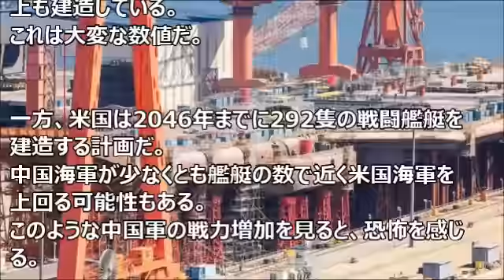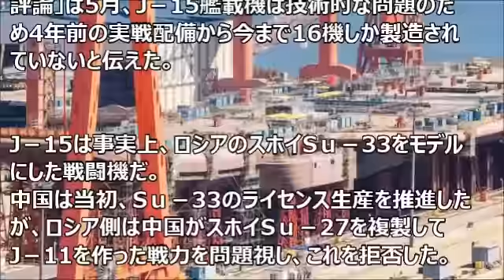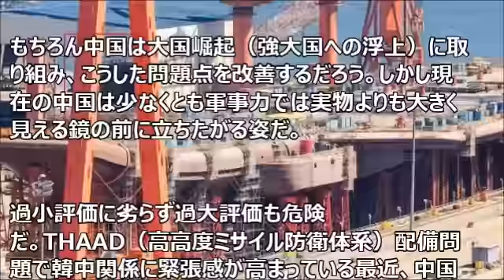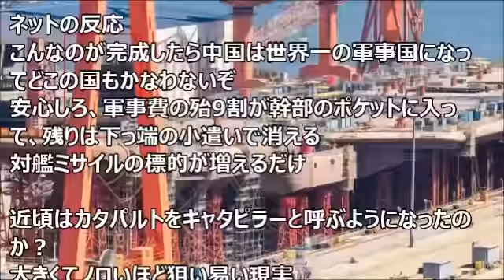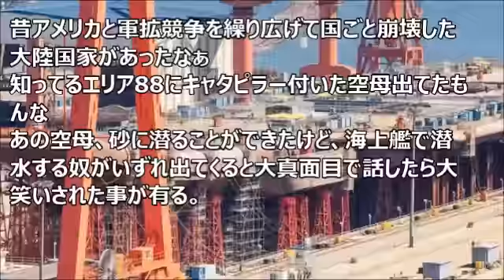恐るべき中国の軍事力の虚と実！【Harukaのミリタリーニュース】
◆【航空自衛隊】Su-35フランカーE Vs F-15イーグル どちらが優秀なのか、徹底比較！

◆【海上自衛隊】日中海戦シミュレーション！日本勝利の根拠とは？中国海軍が恐れる 海上自衛隊が世界最強の理由がこちらです。

◆アフリカ南スーダン駆けつけ警護 緊急事態にどう対応する陸上自衛隊 日本国民の意識を変えるとき

【おすすめはこちらから！】
◆「米国が持つすべての能力を使ってわが国と日本を守る用意がある」…ラッセル米国務次官補！〈新米ミリオタ〉
◆【最新兵器】近未来ステルス戦車「PL 01」がヤバイ!!10式戦車は時代遅れ？ポーランドの最新鋭の戦車PL-01。センサーと特殊タイルで変幻自在に姿を変える！